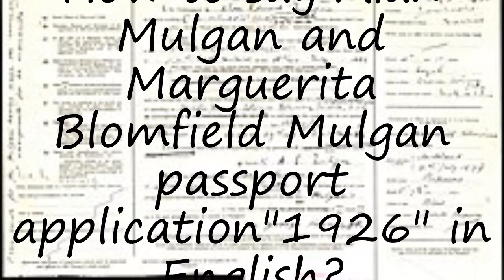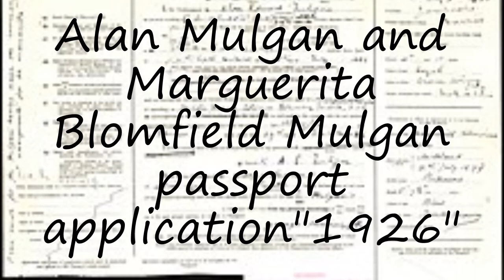How to pronounce Alan Mulgan and Marguerita Blomfield Mulgan passport application"1926" in English?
to speak in yourself Alan Mulgan and Marguerita Blomfield Mulgan passport application"1926" and let us know how it done according you! :) Want to teach us how you name is pronounced? and let us know! Do you have a pet or a favorite animal? Searching for a nice baby name with meaning? How to pronounce Alan Mulgan and Marguerita Blomfield Mulgan passport application"1926" in English? say Alan Mulgan and Marguerita Blomfield Mulgan passport application"1926"! How to say Alan Mulgan and Marguerita Blomfield Mulgan passport application"1926". How to pronounce Alan Mulgan and Marguerita Blomfield Mulgan passport application"1926" correctly.  Learn the pronounciation Alan Mulgan and Marguerita Blomfield Mulgan passport application"1926"! Expand your vocabulary, learn Alan Mulgan and Marguerita Blomfield Mulgan passport application"1926" word. Use this free pronunciation guide to practice words at a time. Learn for free. Thank you for viewing, please like or subscribe! hoe om te sê, si të thuash, እንዴት እንደሚናገር, wie sagt man, comment dire, come dire, como dizer, как сказать, nasıl denir, cómo decir, 怎么说,